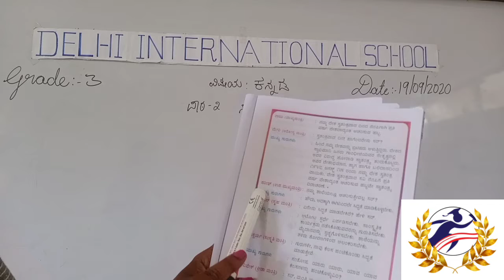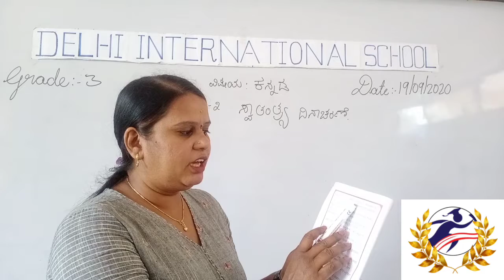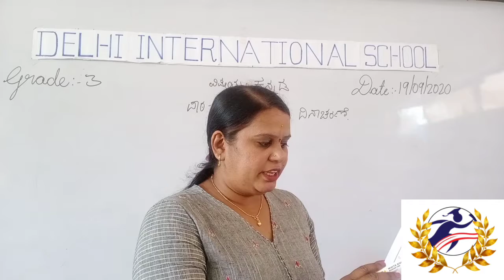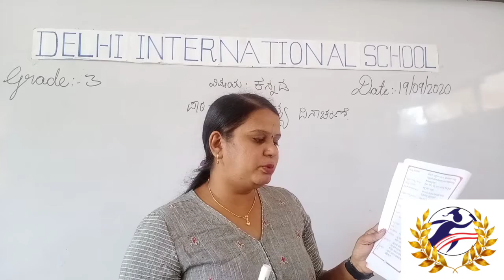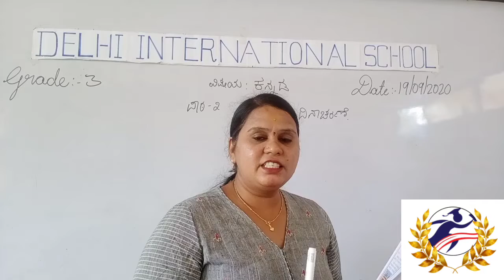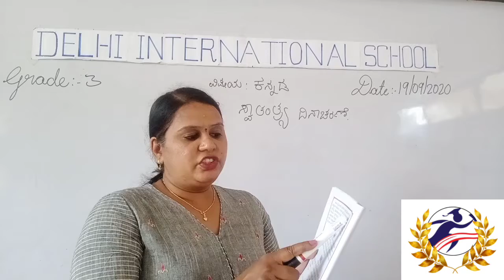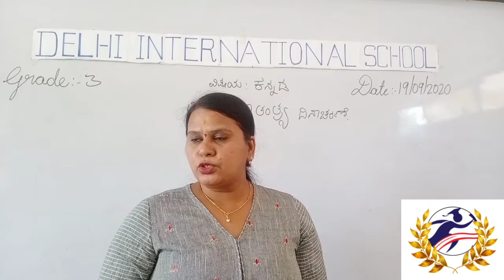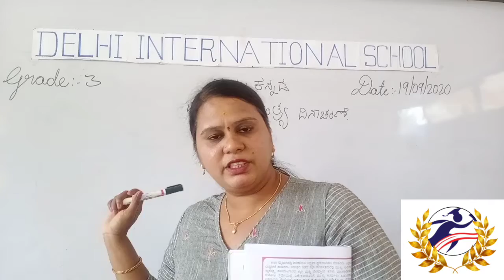Grade 3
kannada